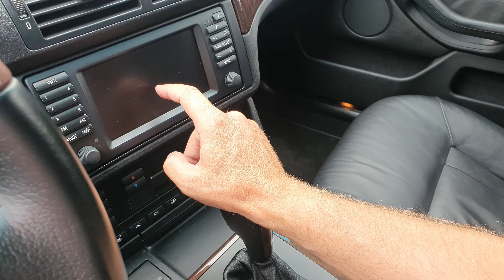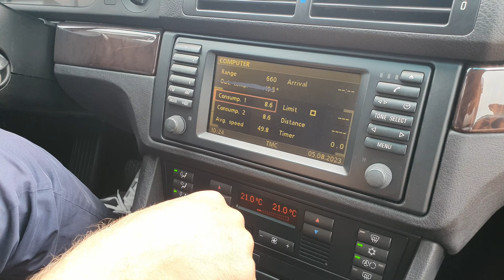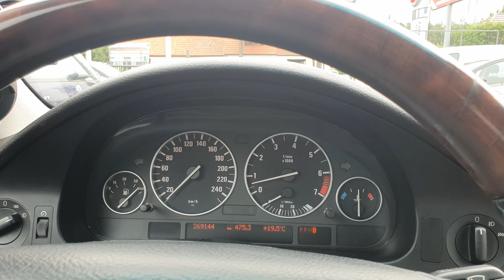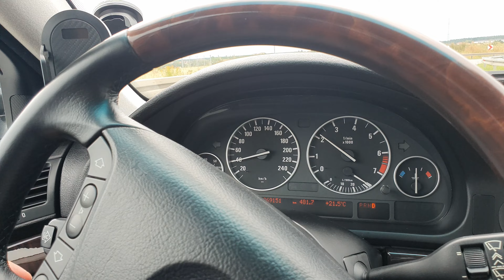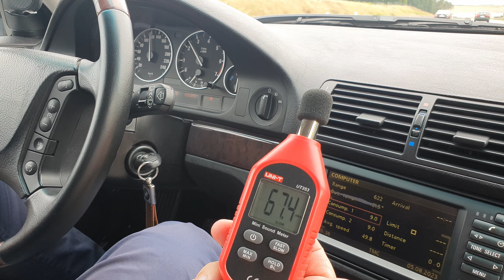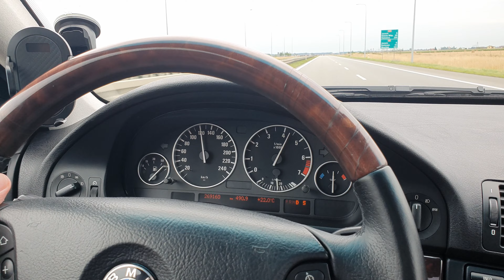STR#249: BMW 520 E39 (2.2 170) - piątka na piątkę?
Witam Państwa, dzisiaj prezentuję klasowy wóz z przed kilkunastu lat.